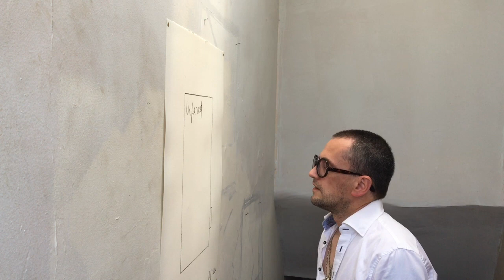Artist Pierre Gervois working in his NYC studio in July 2020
Artist Pierre Gervois working in his NYC studio, in the Bedford-Stuyvesant neighborhood of Brooklyn.